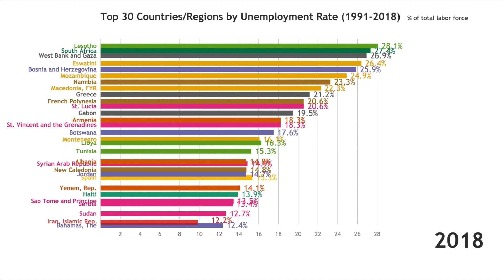Top 30 Countries/Regions with Highest Unemployment Rate (1991-2018)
Find out which countries or regions have the highest unemployment rate since 1991!